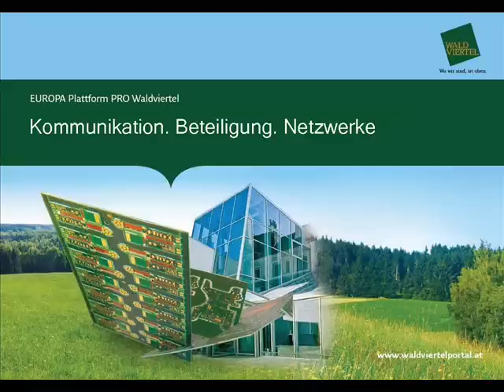Jugend über KOMMUNIKATION im Waldviertel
Jugend nimmt Stellung zu den zukünftigen Entwicklungsmöglichkeiten im Waldviertel. Was fehlt im Bereich Infrastruktur? Wie kommt man mit dem Angebot des öffentlcihen Verkehrs zurecht? Worin liegen die touristischen Chancen? Wie lässt es sich hier wohnen? Was schätzt man am Waldviertel besonders? Was sind seine Stärken?

Sieben Jugendliche aus dem Waldviertel - , Alexander, Katrin, Güllay, Cerunnes, Jonathan, Johannes und Lisa nehmen Stellung.
ILD Samhaber hat sie befragt.